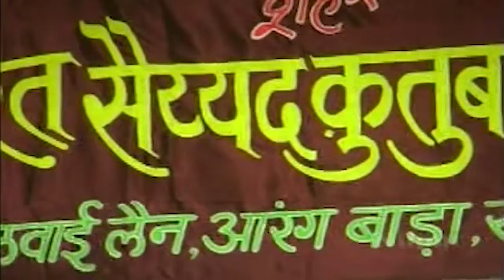World Famous Qawwali - मोहम्मद के शहर में Mohammad Ke Shaher Mein | Haji Aslam Sabri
Song : Mohammad Ke Shahar Mein
Singer : Haji Aslam Sabri & Party
Label : Nupur Audio

"qawwali"
"haji aslam sabri"
"Mohammad Ke Shaher Mein"
"Best Qawwali"
"Superhit Qawwali"
"naat"
"mohammad ke shahar mein dj"
"top qawwali"
"new qawwali songs"
"best qawwali songs"
"World Famous Qawwali"
"aslam sabri best qawwali"
"Qawwali"
"khwaja qawwali"
"kavvali"
"khwaja ji ki qawwali"
"allah qawwali"
"मोहम्मद के शहर में कव्वाली"
"aslam sabri mohammad ke shahar mein"
"islamic song"
"islamic devotional song"